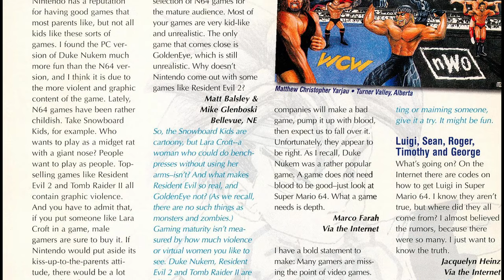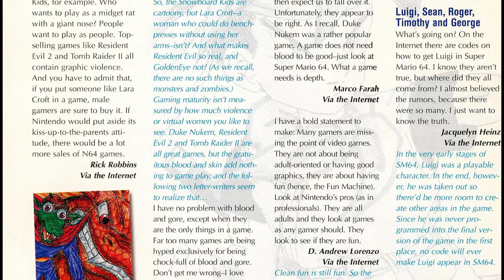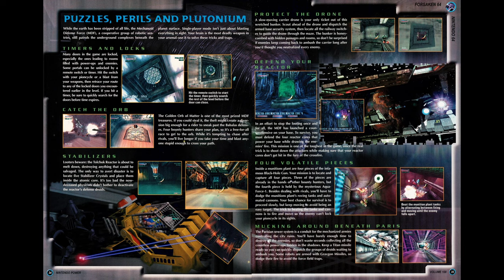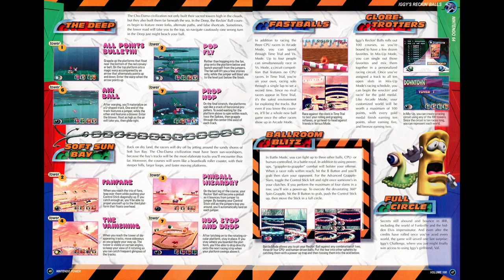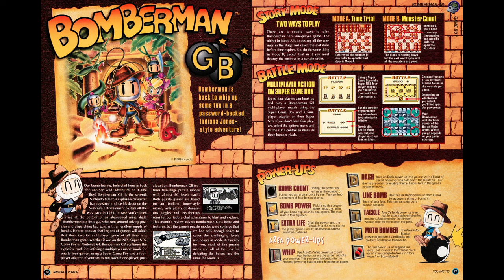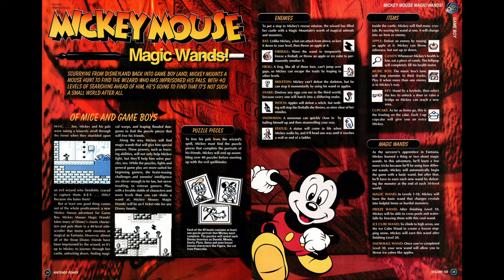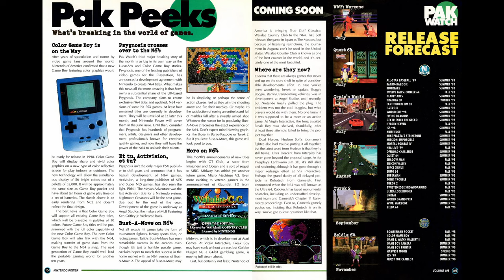Nintendo Power Retrospectives: Part 137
It's time for our big first-party baseball game for the N64.

00:00 Start
00:44 Cover
00:53 Letters
01:10 Top 30
01:16 Major League Baseball with Ken Griffey Jr.
03:19 Banjo-Kazooie Preview
03:40 Forsaken 64
05:11 Classified Info
05:17 Iggy's Recking Balls
06:14 Quake Hidden Levels
06:23 Pokemon Overview
06:32 Flying Dragon 64 Preview
06:43 Nintendo Power Awards (1998)
07:29 Counselor's Corner
07:34 Bomberman GB
08:14 Harvest Moon GB Preview
08:27 Brain Drain
09:09 Mickey Mouse Magic Wand
09:59 Offroad Challenge Preview
10:16 Now Playing
10:24 Pak Watch
10:33 Final Thoughts